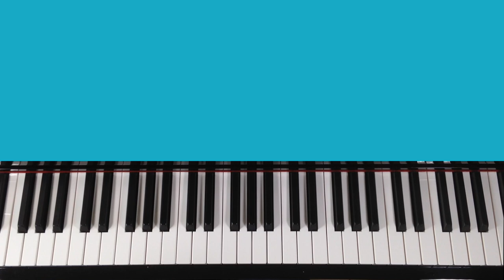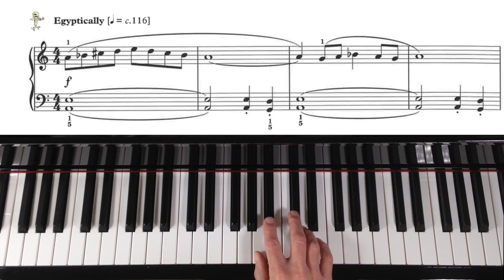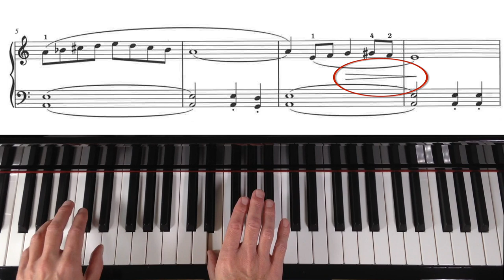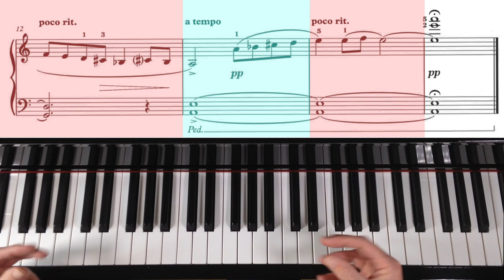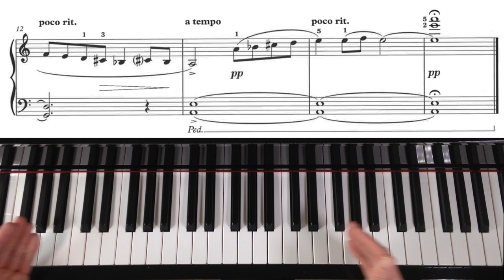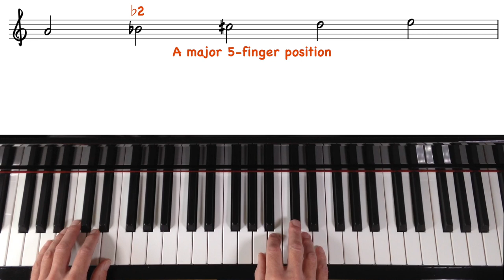🎹 TUTORIAL: ABRSM Grade 1 Piano (2019 & 2020): C3 - WOODING The Egyptian Level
Tutorial video on The Egyptian Level by Kevin Wooding, which is on the ABRSM Grade 1 Piano syllabus (2019 & 2020).

The Egyptian Level is taken from 'Spooky Time Piano' by Pauline Hall & Kevin Wooding, published by OUP.

For PERFORMANCE VIDEOS (ABRSM Gds 1-7, Trinity Initial to Gd 7), TUTORIAL VIDEOS, TEACHING NOTES, BACKING TRACKS & SHEET MUSIC SHOP

or ...

Piano Exam Pieces 2019 & 2020: ABRSM Grade 1 (ABRSM)

Thanks to all my patrons for supporting this channel.